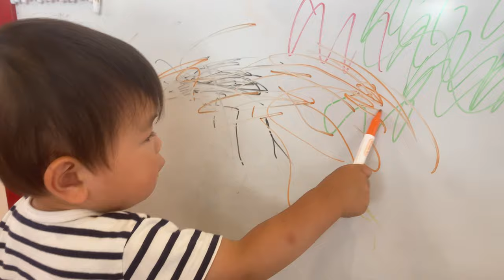【隠居TV】ヤマト、落書きボード